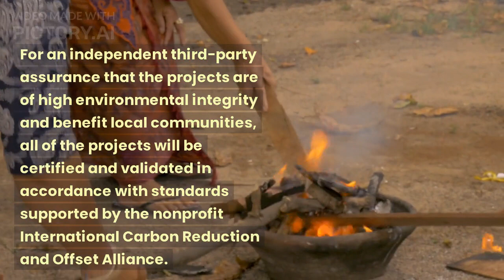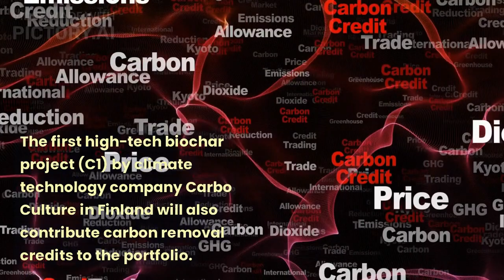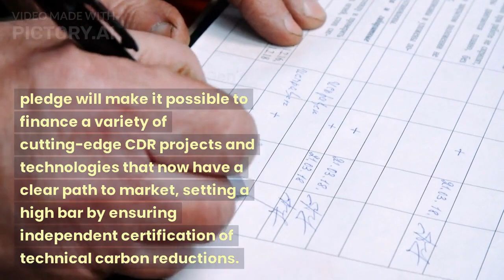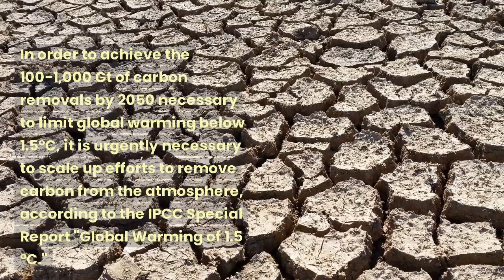World’s largest carbon capture facility will store 9M tonnes of CO2 yearly